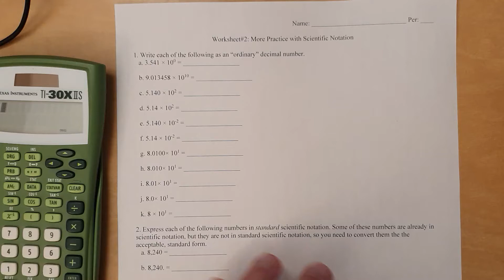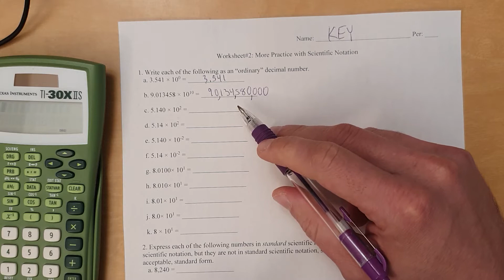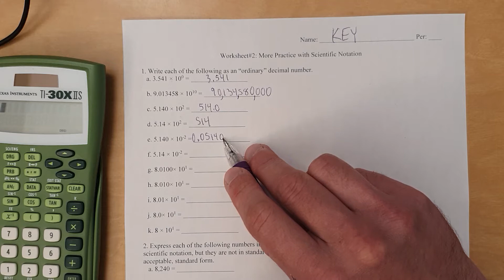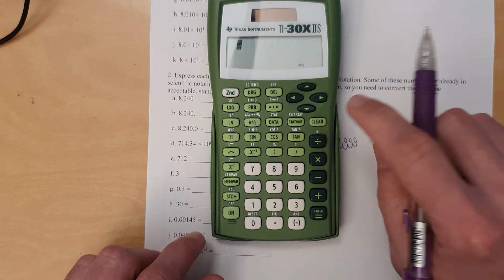Video Key Practice with Scientific Notation #2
Here is a quick practice for converting to and from scientific notation